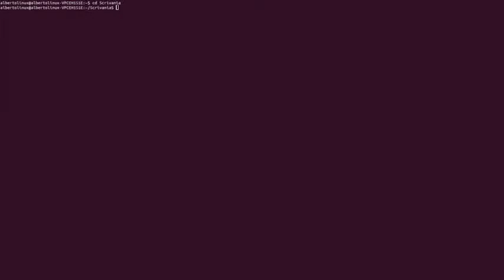Nerds go back to the 80's - Game of life